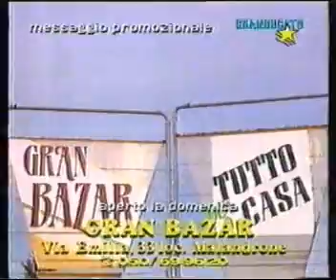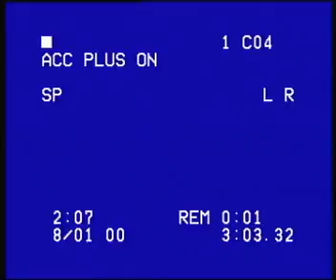GRAN GALA' DELLE ORCHESTRE DISCOTECA FULL STOP SECONDA PARTE // 1997